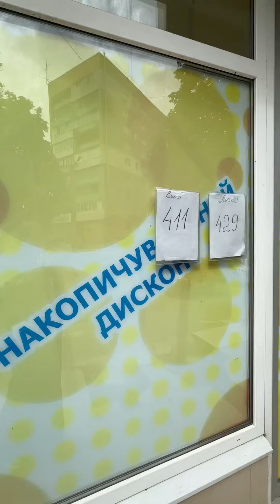Новый завоз и новая цена в Дисконт Плейс.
Ссылка на мой магазин инстаграм

Мой тик-ток обо всем🤣